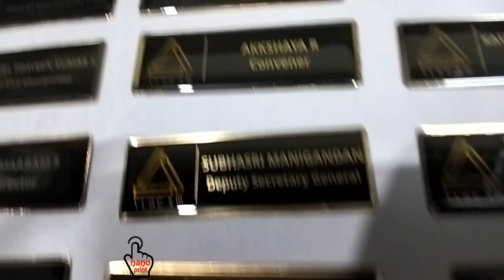KEYCHIANS | BADGES | AWARDS & MEMENTOS | FRAMES | NANO PRINT | 9655994488